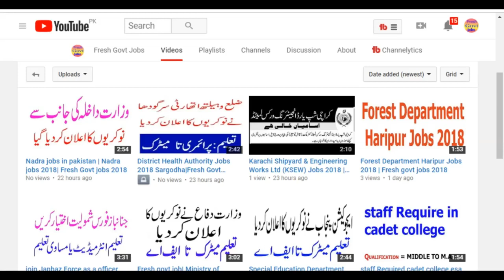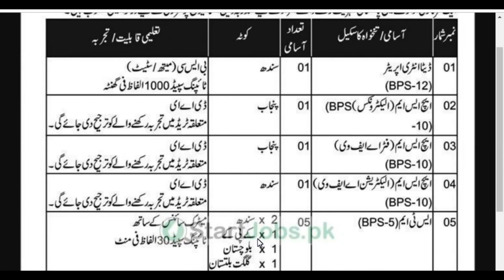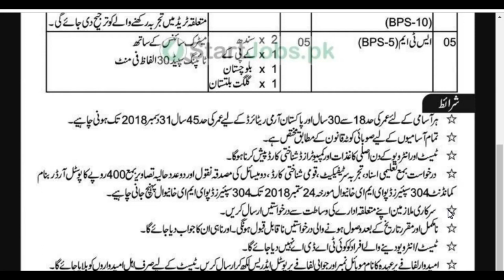Jobs In 304 Spares Depot EME Khanewal jobs 2018|Fresh Govt jobs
304 Spares Depot EME Khanewal invites applications from Pakistani nationals to fill posts of Data Entry Operator, HSM Electronics, HSM Fitter AFV, HSM Electrician AFV and STM.  The candidates who want to apply are advised to forward their applications till 24th September 2018.  The following job advertisement of 304 Spares Depot EME Khanewal has been published in Daily Express dated 2nd September 2018

                                          Channel introduction

This channel you see the fresh Govt jobs in Pakistan today. On this channel you watch the paperpk jobs, Federal government jobs in Pakistan, Pakistan newspapers jobs and nts jobs. you also watch the private jobs ads on this channel. So that you alert Fresh Govt jobs